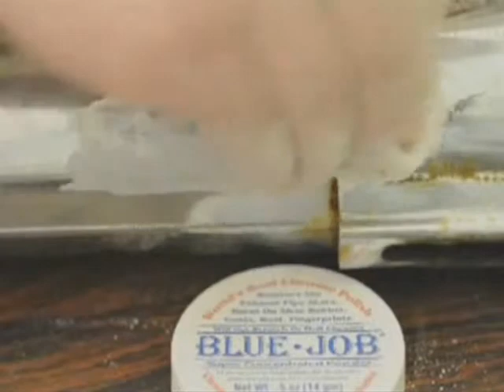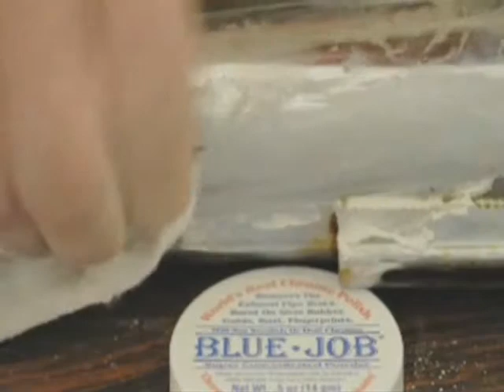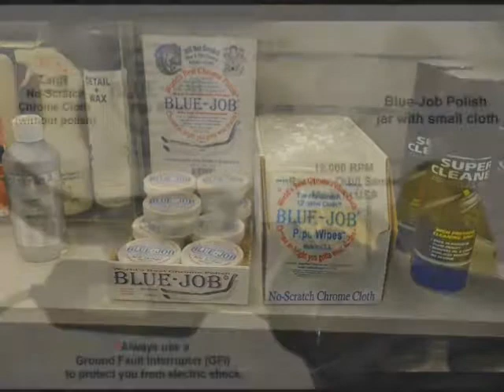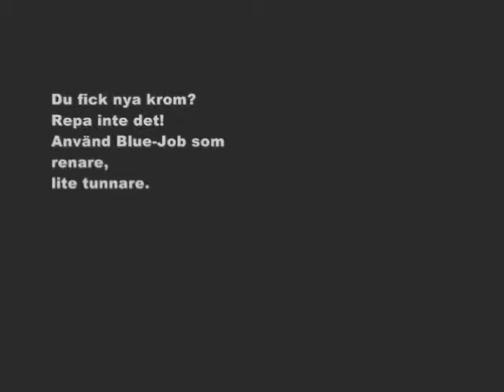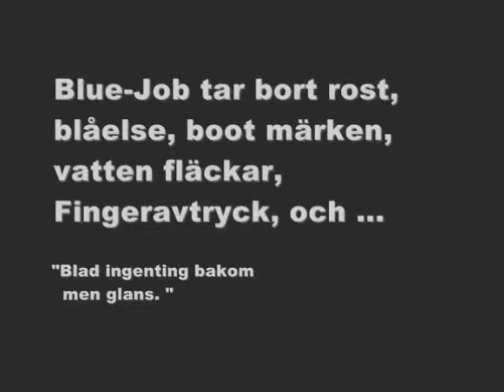avlägsnande av plastpåse brännas på och regnrock från krom avgasröret snabb.wmv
Titta faktiskautvisningen av rost, blå färg, boot märken, plast bräntpå, guld färger från krom utan att repa eller Avtrubbning. Tips ochtricks med Blue-Job Chrome Polish.